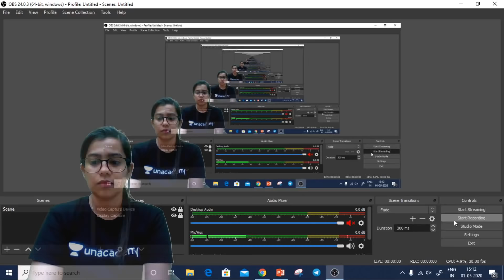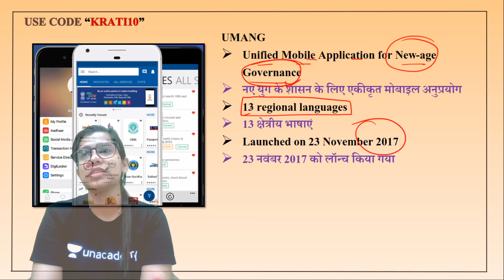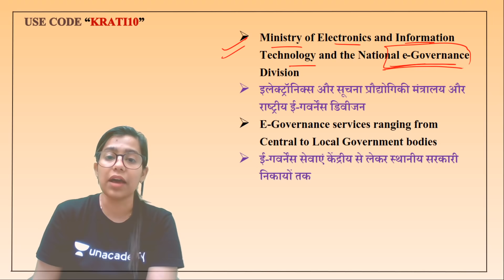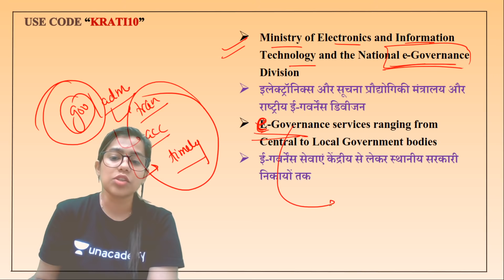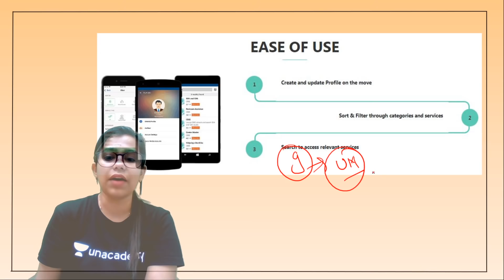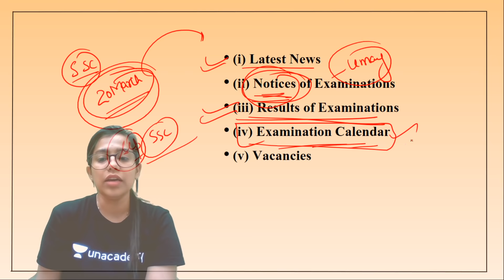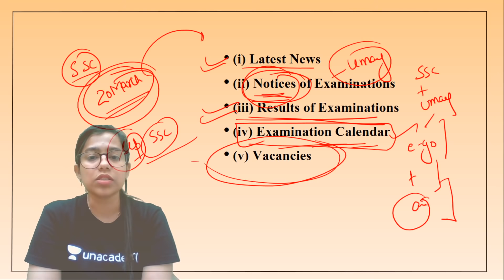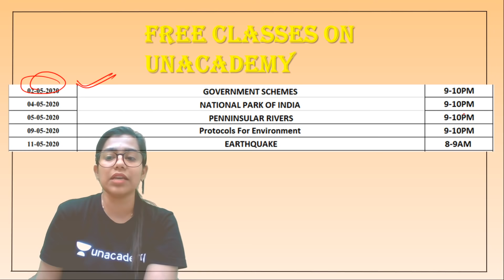SSC 2020 Important Notice Out | Umang App | Full Information by Krati Ma'am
SSC 2020 | SSC CHSL 2020 | SSC CGL 2020 | SSC JE 2020 | SSC MTS 2020 | Umang App | SSC 2020 Imporant Notice | Krati Ma'am

✿ Morning Shows:
05:00 AM - Daily Current Affairs MCQs by Krati Ma'am
06:00 AM - GK Quiz for All Exams by Saurabh Sir
06:30 AM - GK एक नज़र by Rohit Sir
07:00 AM - Current Affairs Show by Krati Ma'am
08:00 AM - Burning Issues by Krati Ma'am
08:15 AM - The Hindu Editorial by Sandeep Sir

✿ UPSI/UPP/UPSSSC/VDO 2020 Exams:
09:00 AM - Maths by Akash Sir
09:30 AM - GK by Rohit Sir
10:00 AM - Hindi by Ganesh Sir
10:30 AM - Reasoning by Hitesh Sir

✿ For All Competitive Exams:
12:00 PM - English by Akanksha Ma'am

✿ SSC CHSL 2019 Lockdown Series (21 Days Crash Course):
01:00 PM - English by Akanksha Ma'am
01:30 PM - Maths by Sajjan Sir
02:00 PM - Reasoning by Deepak Sir
02:30 PM - GK by Aman Sir

✿ SSC JE 2019 (Non-Tech) Crash Course:
03:30 PM - Reasoning by Hitesh Sir
04:00 PM - GK by Aman Sir

✿ RRB NTPC 2019 (CBT-1):
04:30 PM - Maths by Suresh Sir
05:30 PM - GK by Aman Sir
06:00 PM - General Science by Rohit Sir

✿ RRB Group D 2019:
07:00 PM - GK by Rohit Sir
08:00 PM - Maths by Suresh Sir
08:30 PM - General Science by Aman Sir

09:00 PM - Daily Live Test by Aman Sir

✿ Lockdown Classes for All Competitive Exams:
09:30 PM - Maths by Akash Sir

1. One Subscription, Unlimited Access
2. Learn from your favorite teacher
3. Real time interaction with teacher
4. You can ask doubts in live class
5. Limited students
6. Download the videos & watch offline